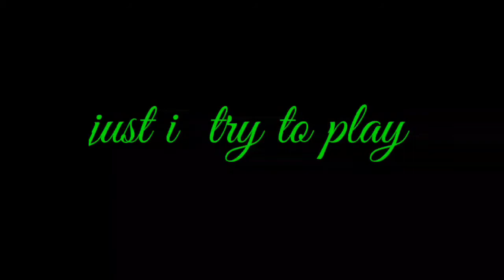solo vs squad a sort clip 😊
Rishikesh try to play solo vs squad in pubg mobile.